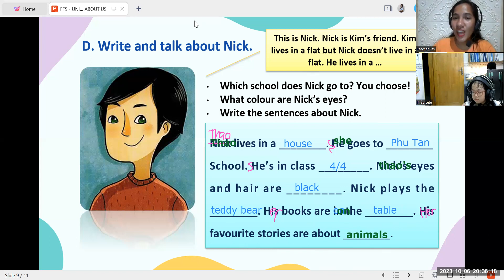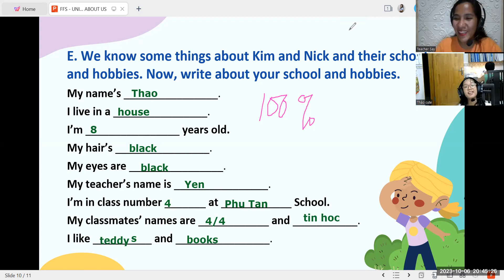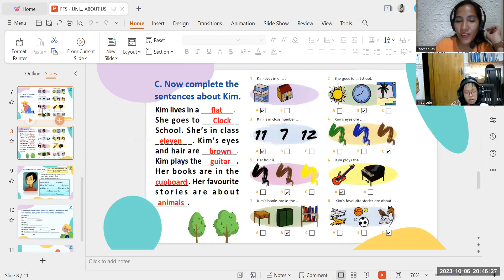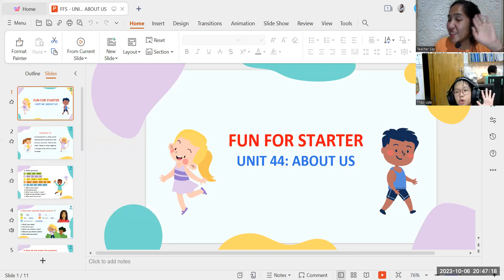PK2212026(10/06/2023)FFS - UNIT 44 - ABOUT US